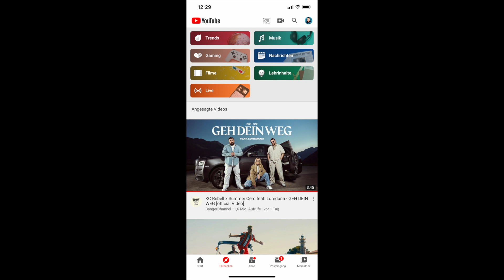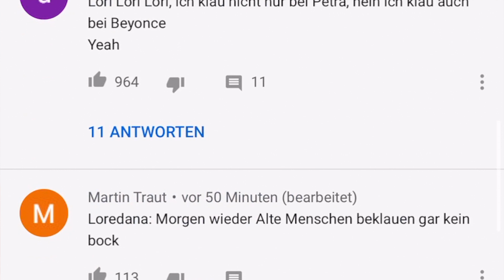Der Grund warum ihr LOREDANA HASST ! | Statement zu Beyoncé Song